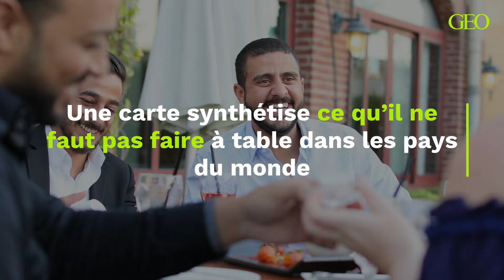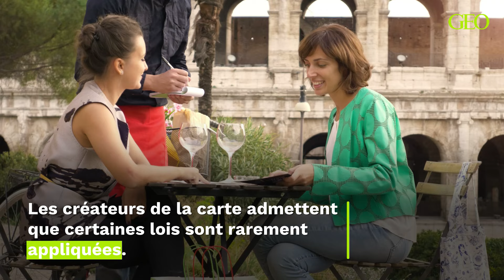Une carte synthétise ce qu’il ne faut pas faire à table dans les pays du monde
🍽️ Une carte synthétise ce qu’il faut faire (et ne surtout pas faire) à table dans les différents pays du monde

Quels sont les us et coutumes à table ailleurs dans le monde ? Une carte, commandée par la société américaine Remitly et basée sur des informations collectées via Google et dans des guides touristiques et culturels, récapitule certaines règles de savoir-vivre dans près de 180 pays situés aux quatre coins du globe. Des règles insolites, voire désuètes pour certaines, à évidemment prendre avec des pincettes.